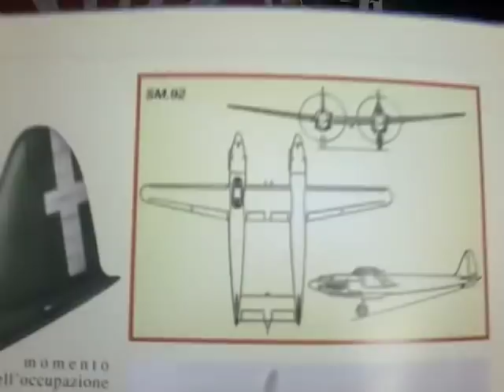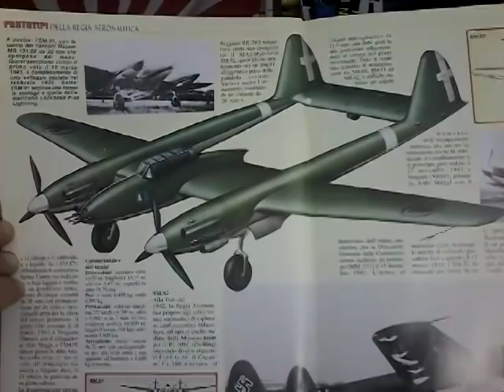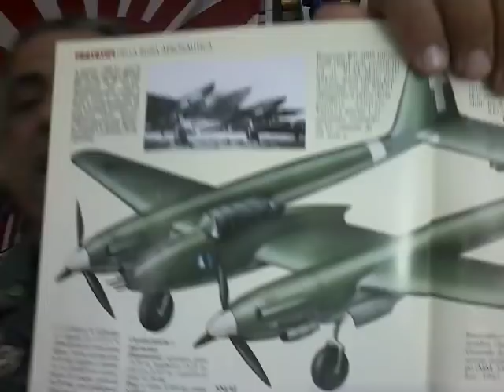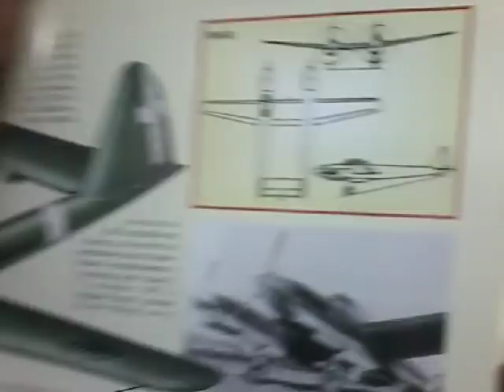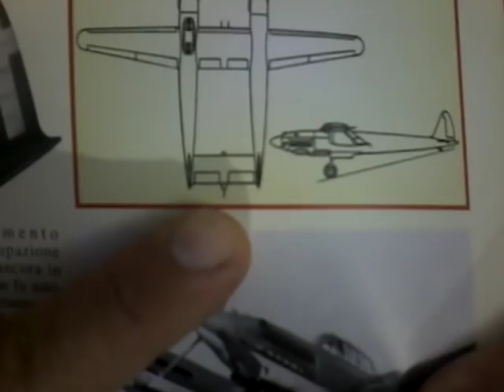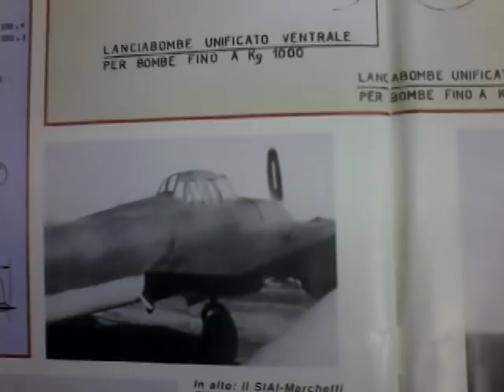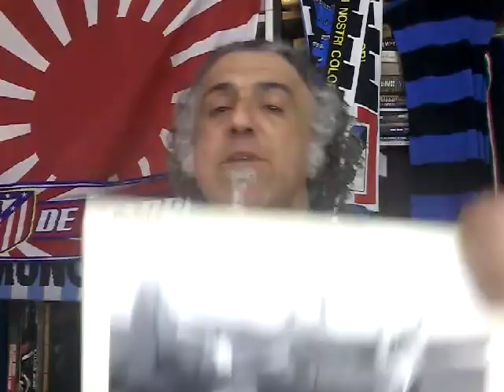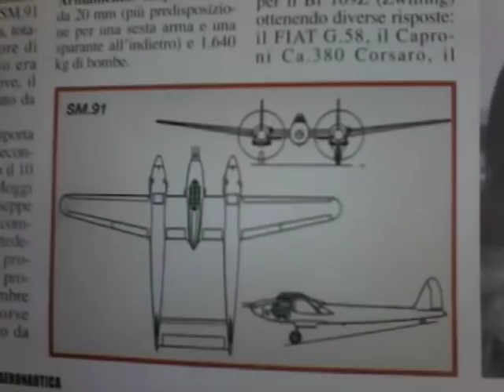Savoia-Marchetti SM91\92, i Lightning italiani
brevissima storia di due sconosciuti prototipi di caccia pesanti italiani bifusoliera, ispirati in parte dal Lockheed P38 Lightning.
Potevano essere due eccellnti caccia pesanti, ma purtroppo ne furono costruiti in totale quattro esemplari.